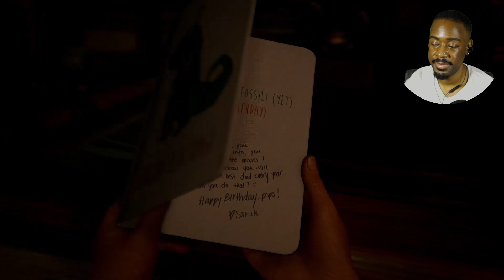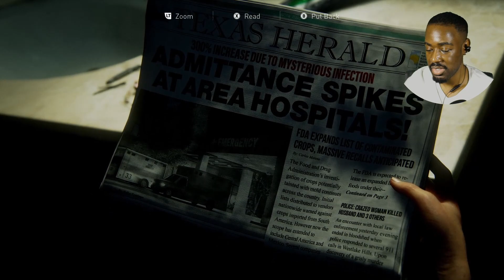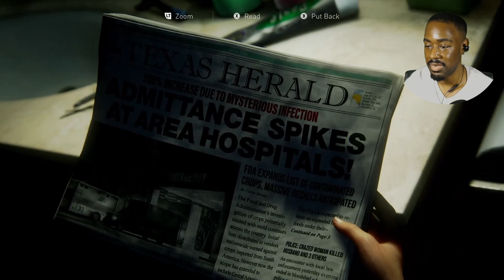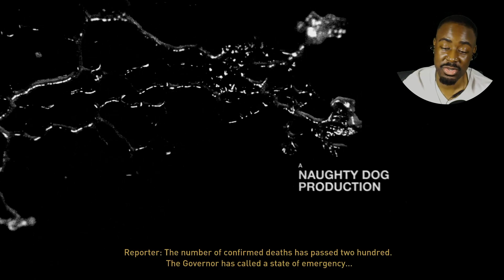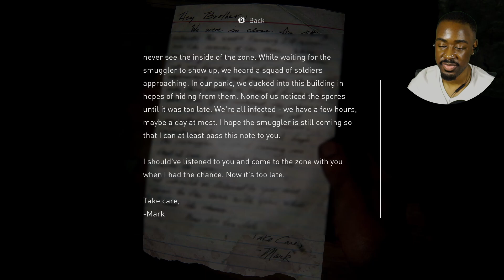Daddy Joel Is NOT to be Played With | The Last of Us (First Time Playthrough - Survivor Difficulty)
00:00:00 Intro-Intro
00:00:52 Welcoming/General
00:02:30 Back to Voting/New YouTube Partnership Requirements
00:04:09 Welcoming/General Continued...
00:04:27 Last of Us Gameplay
01:02:05 Initial Thoughts/Outro